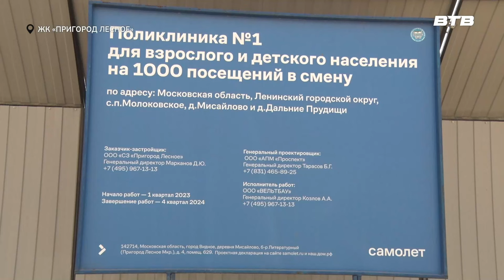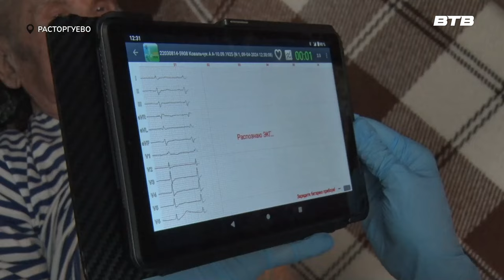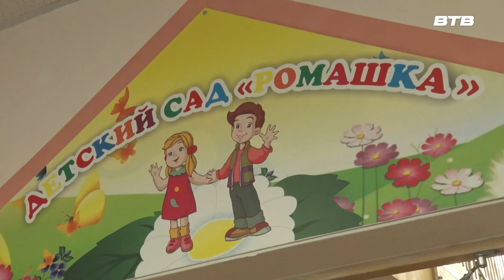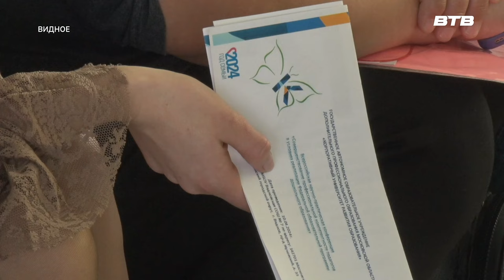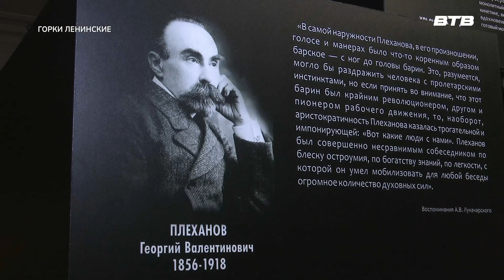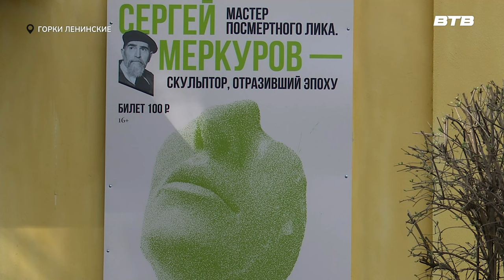Новости телеканала Видное-ТВ (11.04.2024 - четверг)